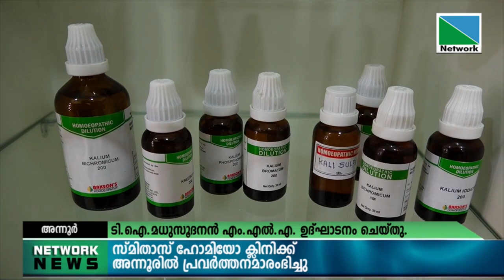സ്മിതാസ്ഹോമിയോ ക്ലിനിക്ക് അന്നൂരില്‍ പ്രവര്‍ത്തനമാരംഭിച്ചു.ടി.ഐമധുസൂദനന്‍ എം.എല്‍.എ. ഉദ്ഘാടനം ചെയ്തു